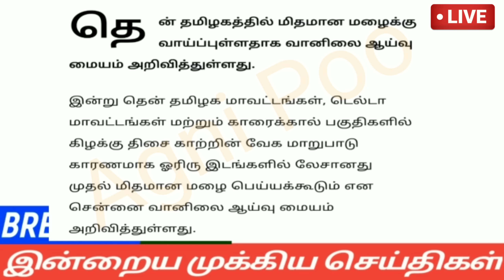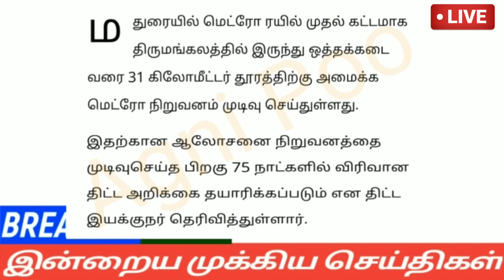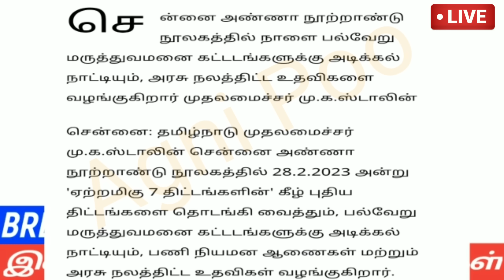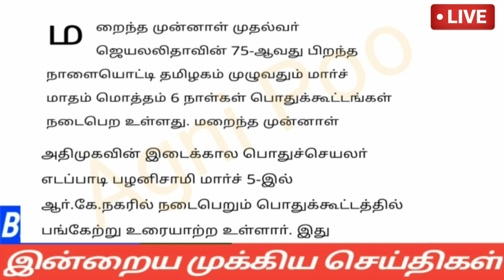மாலை 8 மணி செய்திகள் | 28-02-2023| Evening headlines news | Mukkiya seithigal | Stalin news today